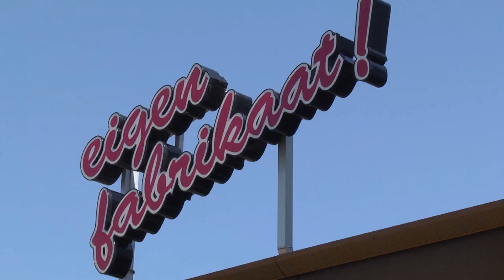Timpweg Raamdecoratie nu aan de Sontweg 19 te Groningen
112gr   Martin Nuver video   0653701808 voor uw bedrijfsfilm !